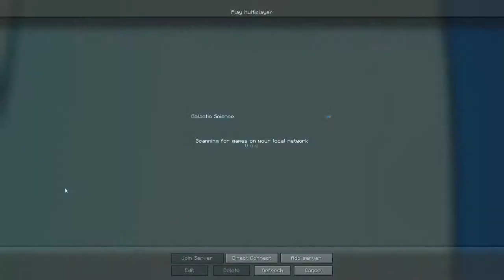48 - 😂 FAIL FOLGE Ich fliege UNVORBEREITET zum MARS 😂 - GALACTIC SCIENCE